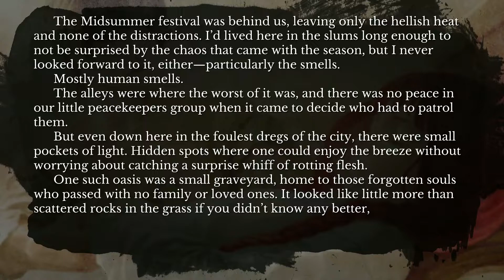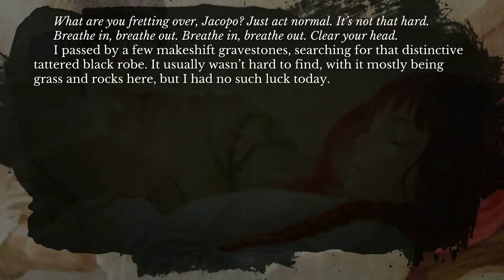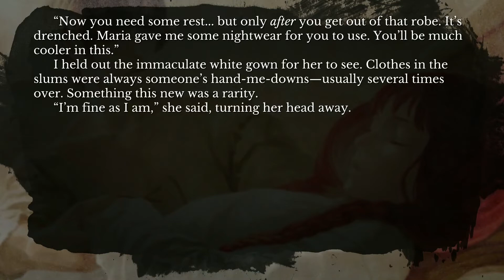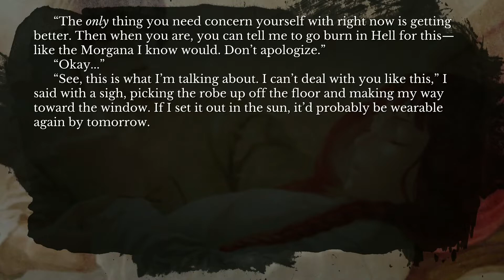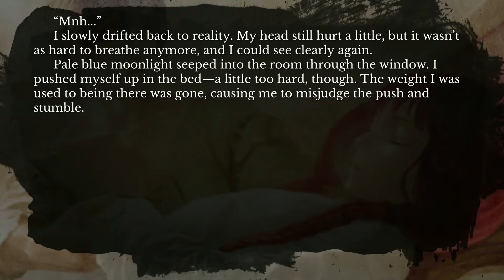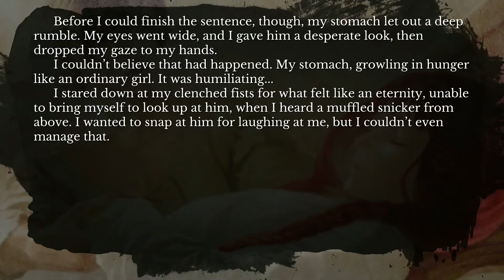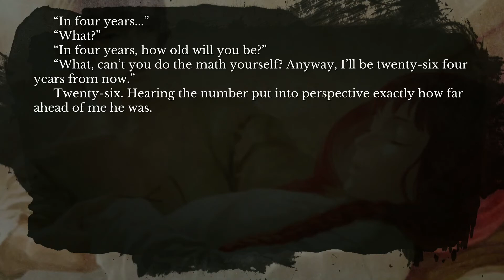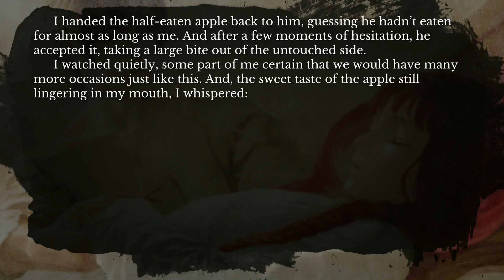THIFM: Short Stories PS4 Walkthrough part 8 - A Slice of Sweet Serenity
Got to love these Jacopo and Morgana extra stories.